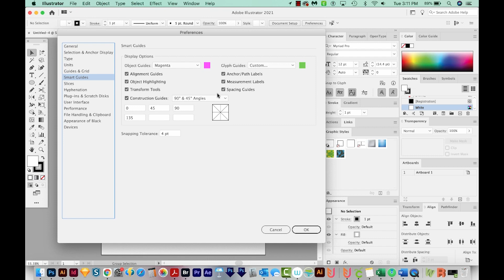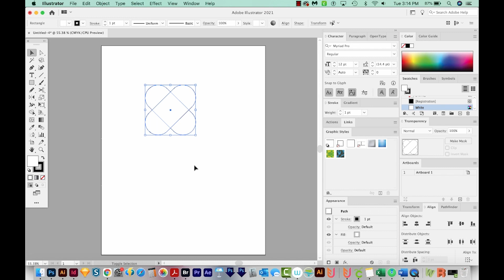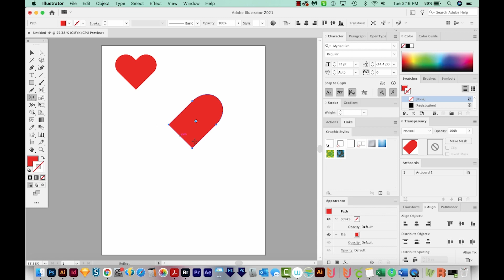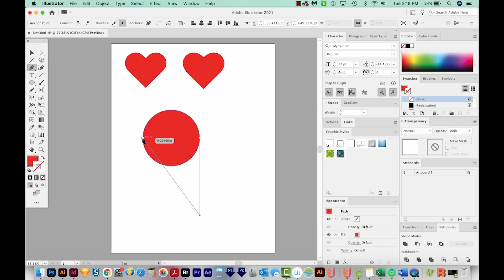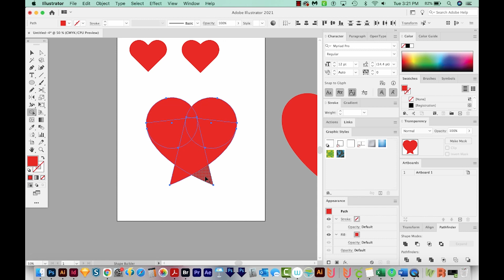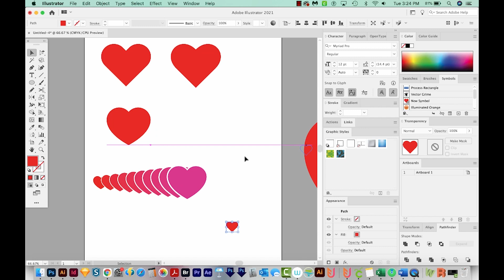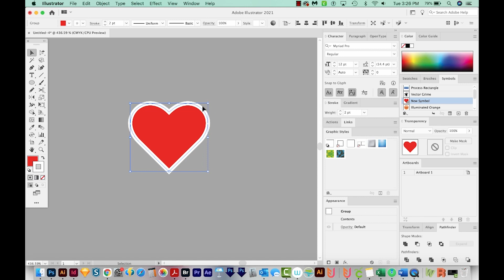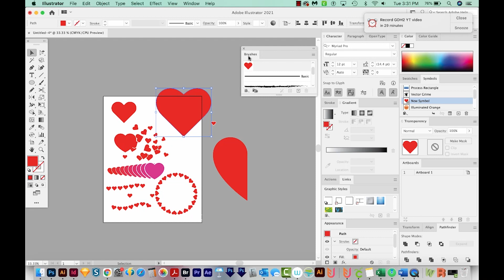How to make a heart in Adobe Illustrator - 3 ways, PLUS extra tips and tricks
Learn 3 different ways to draw a heart in Adobe Illustrator. We'll also go over a few tips and tricks you can use with a heart shape in your designs!

How to Figure Document Size for a Billboard in Adobe InDesign - Scale Ratio or Scale Factor

➝ OTHER TOPICS
Why Start a Youtube Channel? Youtube Channel Talk with Ben G Kaiser to fix Premiere Window buttons off screen caused by external monitor